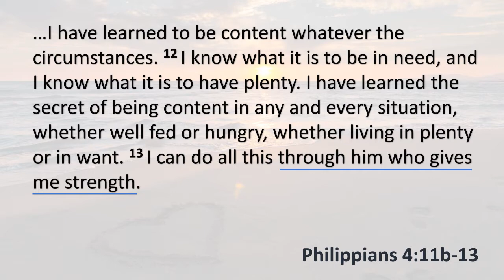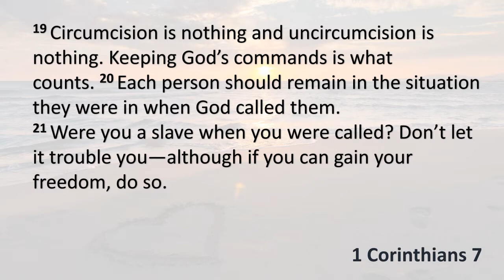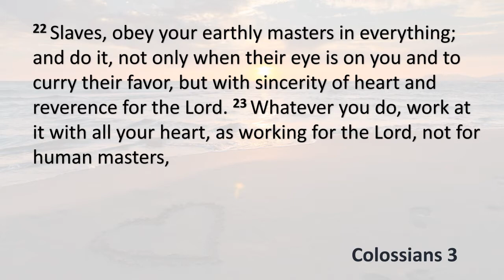God's Presence: Part 2 - Pat Willis - 26/4/2020